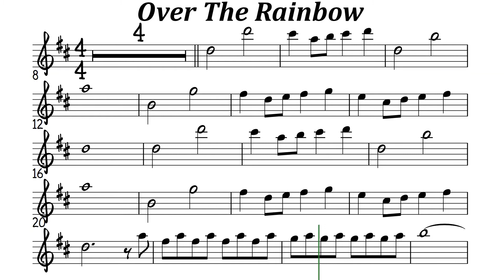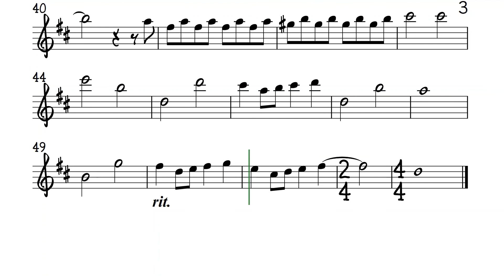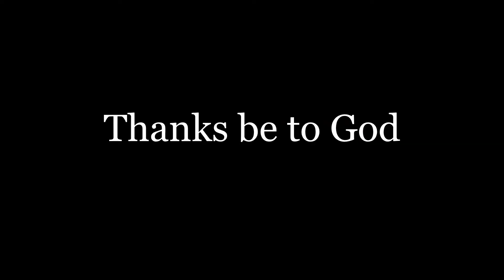Over The Rainbow Alto Sax Sheet Music Backing Track Play Along Partitura